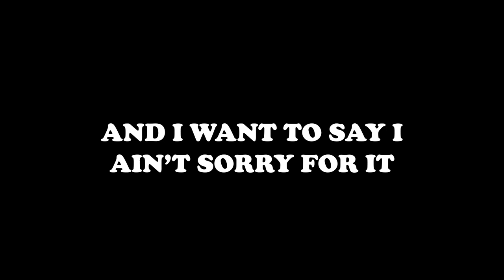[REUPLOAD] The Hillbilly's Are In Town - GTA 5 Online Heists | Prison Break #1